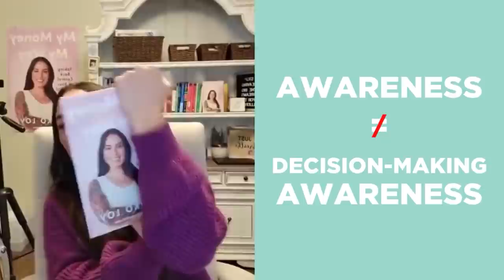MY MONEY MY WAY MINI-LESSON DAY 2: FINANCIAL AWARENESS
To celebrate the release of my brand new National Best Selling book - My Money My Way: Taking Back Control of Your Financial Life, I am continuing a six-day Mini-Lesson event. Every day for six days, I will be sharing some financial building blocks from my new book!

Are you ready to start transforming your finances?

Today's My Money My Way Mini-Lesson is all about financial awareness. Not just recognition, but decision-making awareness (don't worry, I'll go over what this is in the lesson today!)

Let's start a new financial journey - YOUR WAY!

Day 2: My Money My Way Mini-Lesson: Financial Awareness

1. Understand your starting point.

2. Track Your Spending.

3. Use the highlighter method to organize your expenses.

Your Homework:

1. Manually track your spending for an entire month. If you don’t want to wait, pull out all of your statements from the previous month.

2. Using different highlighter colors, highlight “like” transactions. For example, highlight all of your food transactions in green, all of your gas purchases in yellow, etc.

3. Add up all of your highlighter colors for each category. For example, add up all of the yellow purchases, and assign that color a budget category name. Add up all of the green purchases, and repeat.

4. Write down one thing that surprised you about your spending.

GET THE GOODIES: If you have ordered a copy of My Money My Way, you can get the accompanying worksheets to My Money My Way!

Include your money buddy, family or friends. Save, tell, tag and share!

ABOUT ME

GET STARTED